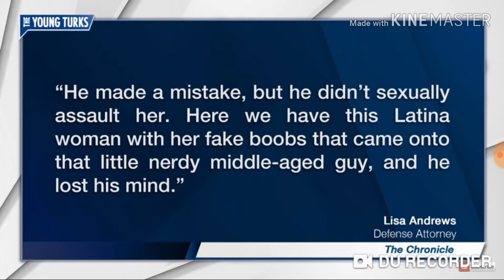10 years probation like Shane Piche? Doctor rapes woman while she is under sedation. No Jail time?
A former Houston doctor convicted of sexually assaulting a patient while she was tethered to machines and receiving treatment for asthma won’t serve any prison time and will instead serve 10 years’ probation.

The punishment has surprised defense attorneys, disappointed law enforcement and raised concerns from a victims advocacy group, the Houston Chronicle reported. The victim said through a former attorney that she had no comment and wanted to put it all behind her.

Prosecutors said the woman was weak, sore and medicated following several acute asthma episodes. The victim, who is now 32, testified that a doctor came to her bedside in the dark and began touching her breasts during a chest exam. She said she tried to summon a nurse with the call button, but witnesses testified it had been unplugged. She said the man returned twice more and sexually assaulted her.